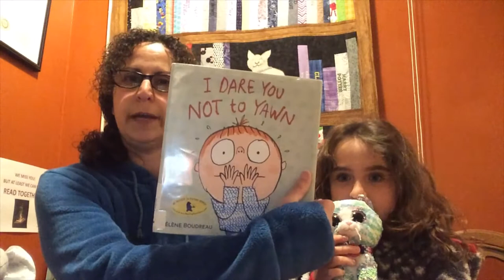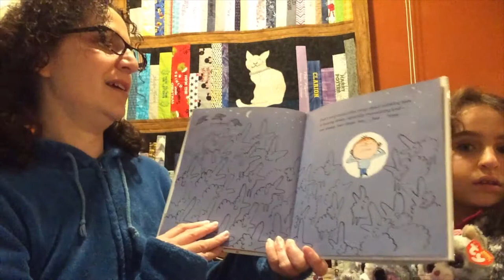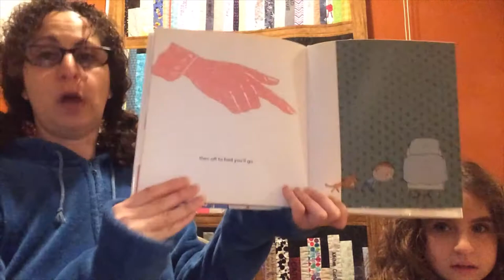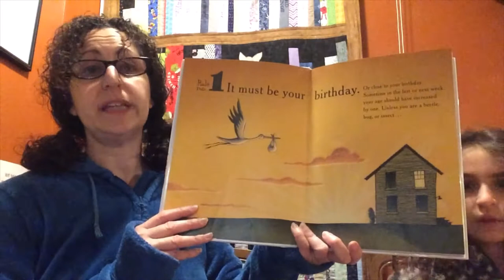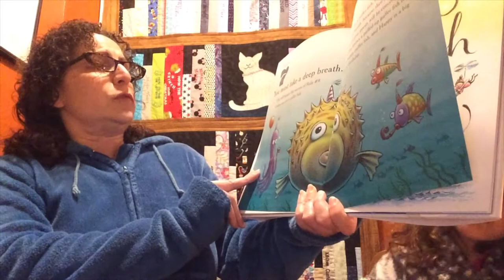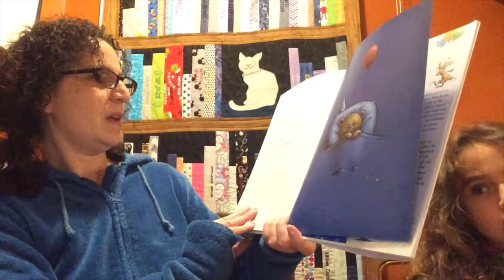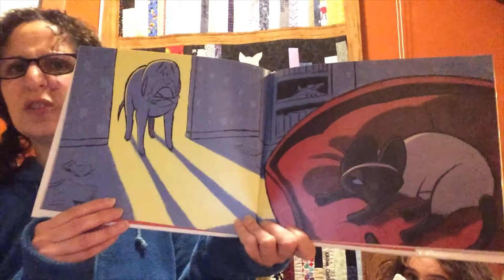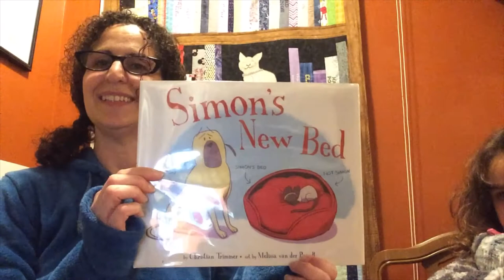Pajama Storytime with Ms. Danielle